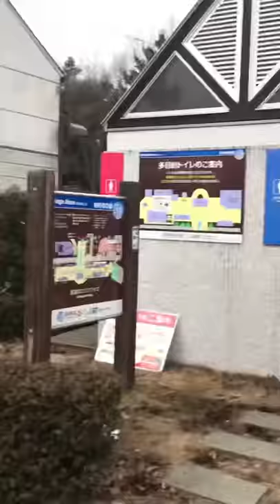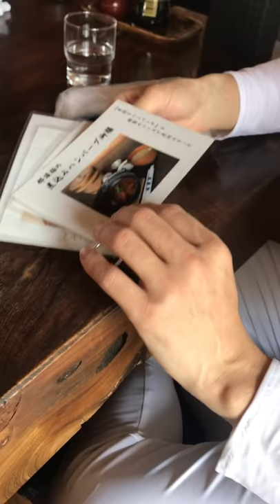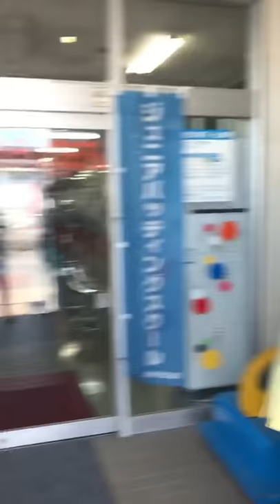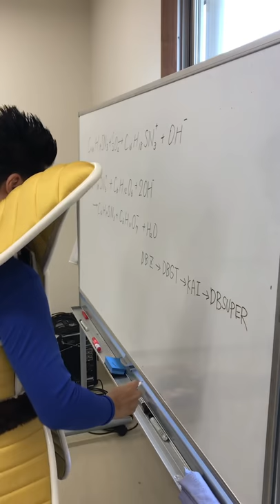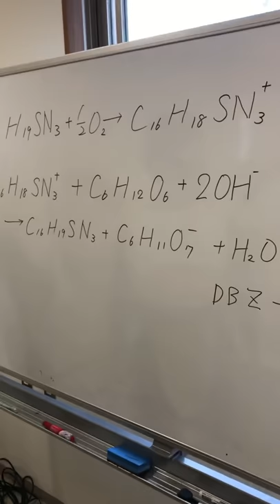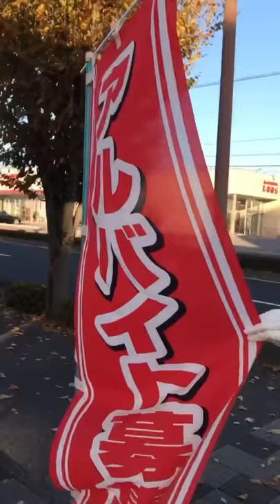アイデンティティ田島(@iden_taji)のTwitter動画傑作選＋α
基本的に、現在とちぎテレビにて毎週月曜23:30〜放送中の「まろに☆え〜るTV(まろに☆え〜るTV-Z-)」のロケ合間に撮ってるオフショット動画です。番組は、毎週火曜19時に公式YouTubeでも配信中！

ぜってぇ見てくれよな！

【関連ワード】
アイデンティティ
野沢雅子
ものまね
太田プロダクション
お笑い
芸人
DB芸人
ドラゴンボール
DRAGON BALL
悟空
ベジータ
フリーザ